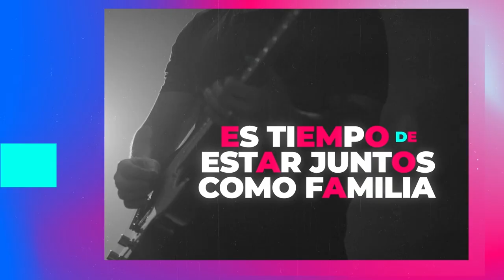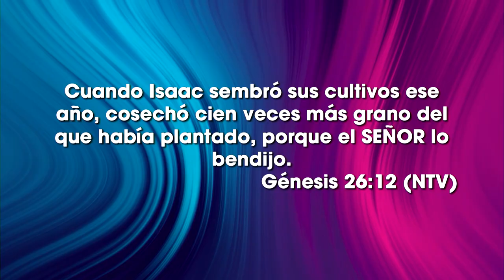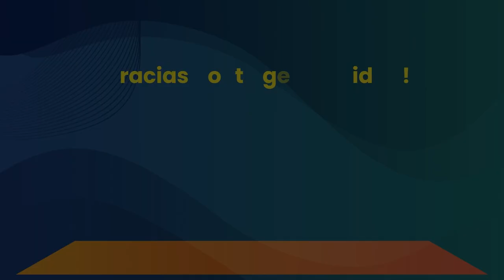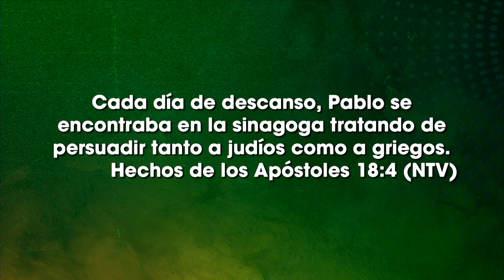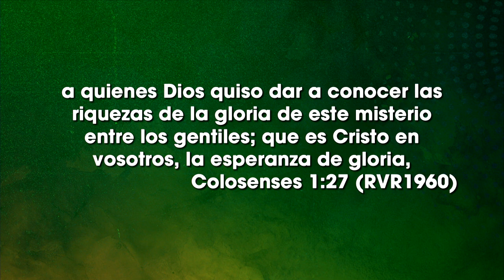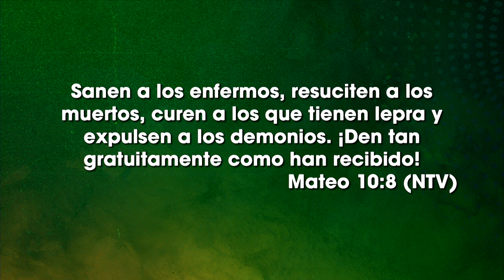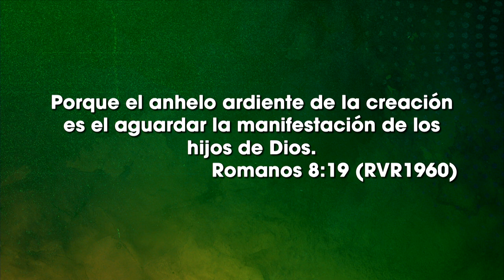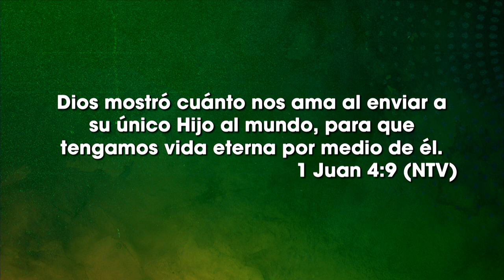No te quedes callado - Ps Glinka Navarrete